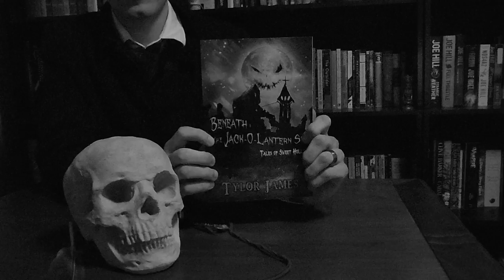Edgar Allan Poe Reviews "Beneath the Jack 'O Lantern Sky" (BOOK TRAILER)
Edgar Allan Poe delivers a personal review of this latest tome of macabre tales by Tylor James, "Beneath the Jack-O-Lantern Sky: Tales of Sweet Hollow".

Directed by Jackson Mintz & Written by Tylor James.